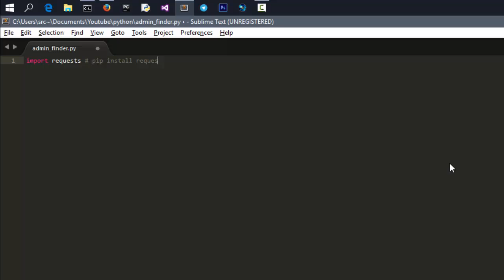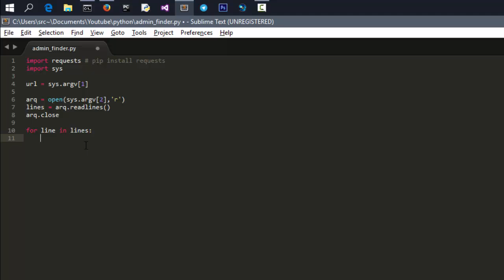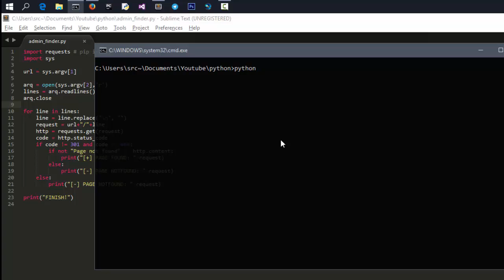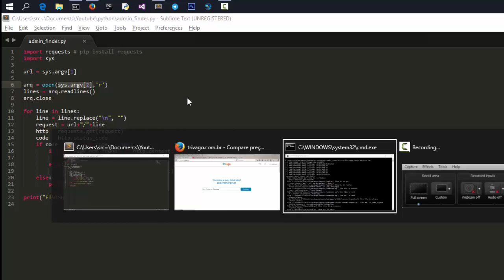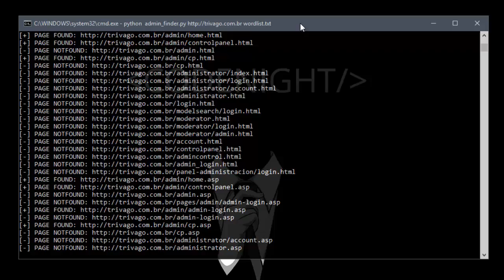[PYTHON] Creating a simple admin finder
[Extra TAGS]:
Admin finder in python
Buscador de páginas admnistrativas
Criando um simples buscador de páginas
Buscador de Páginas
python requests
python sys
python arguments
Python Hacking
Hacking with Python
admin finder trivago